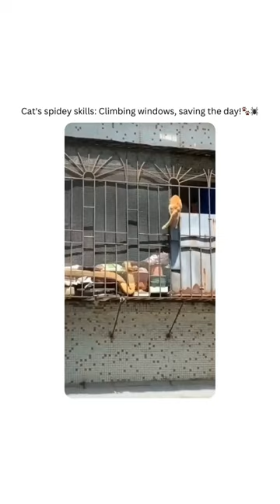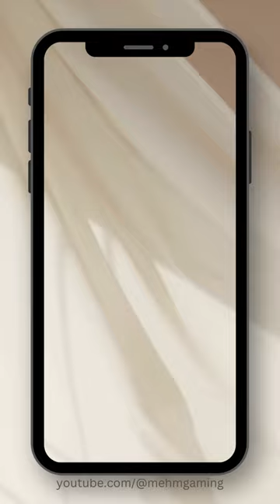Amazing Cat Pictures - Giving Credit to Original Owners ❤️ Follow if You Love Cats 😻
Welcome to our page, where we celebrate the beauty and wonder of cats! We provide a space that all cat lovers can appreciate, and we are happy to share our passion for felines with you. Before we dive into our content, we would like to give credit where credit is due. We would like to thank  person for their support and encouragement as we continue to provide engaging cat-related material.

We will do everything in our power to address the situation and ensure that appropriate steps are taken.

While we strive to create original content, we also appreciate the work of others in the cat-loving community. You can message us directly if you have any questions or concerns regarding the content featured on our page.

Our page is dedicated to showcasing the beauty and personality of cats. We encourage you to share your own love of cats with others and use our hashtags to discover other cat lovers.

If cats bring happiness to your life, please mention it to someone. Our page is filled with a variety of cat-related content, including stock photos, funny videos, and heartwarming moments. We feature a diverse array of breeds and cat personalities, so there is something for every feline lover on our page.

Finally, we would like to thank the entire cat-loving community for their support and encouragement. We appreciate all of the positive feedback and look forward to continuing our celebration of cats. Follow us if you love cats 😻❤️